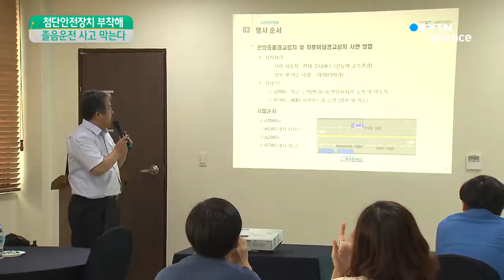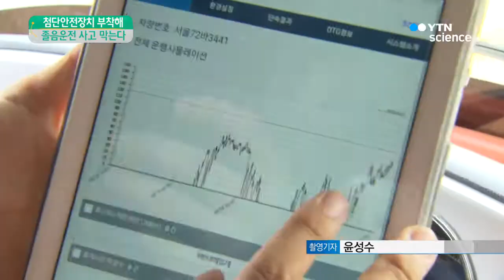'경고 뒤 자동 정지' 졸음운전 사고 막는다